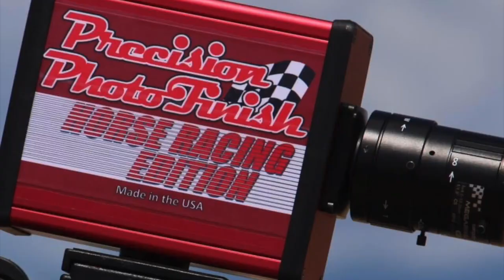El Mala Raya Cuadra Bocanegra vs Tapado de Cuadra El Alteño en Rancho Los Alamos de Hesperia, Ca.